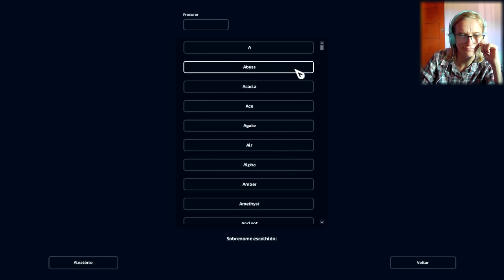COMPREI O CAVALO SELA FRANCÊS! (starstable)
Gosta de cavalos personalizados em miniatura? visite minha loja no instagram @detudocommaisumpouco e encomende o seu! ♥

editor:
VERGAS PRO 14
PHOTOSHOP CS6
gravador de jogos: Bandicam
Camera: Canon

Configuração do meu PC:

Placa-Mãe b550 asus tuf
SSD 240